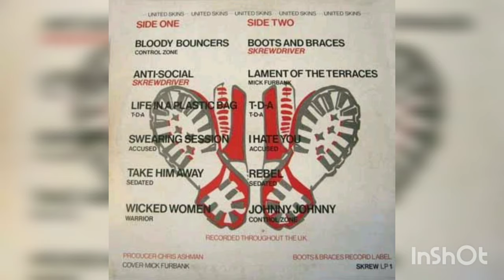Skrewdriver - Boot and Braces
United Skins. 1982 - Boot and Braces Record Label - Skrew Lp 1 UK.